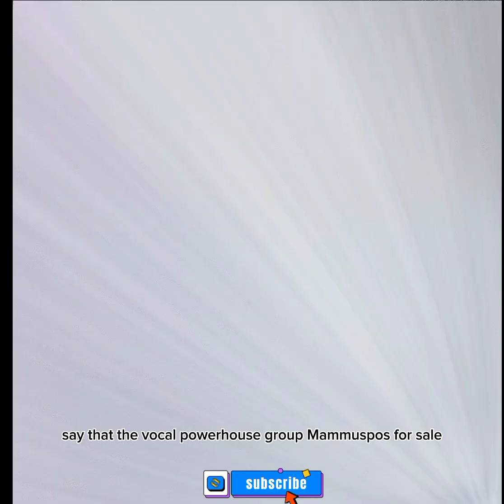MAMAMOO Concert Ticketmaster Alert Sparks Fan Anxiety Over Limited US Show Ticket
MAMAMOO Concert Due to high demand Ticketmaster Alert Sparks Fan Anxiety Over Limited US Show Ticket

To say that the vocal powerhouse group MAMAMOO's pre-sale and upcoming general public sale for 9 USA cities for the upcoming USA leg of their world tour "MY:CON" is off to a great start would be an understatement.  Just 15 minutes into the pre-sale of their highly-anticipated USA tour dates, Ticketmaster issued a warning for all fans seeking to purchase tickets. The statement indicated that ticket availability was limited and that ticket options might vary across the venue due to high demand. This news immediately caused concern among fans, especially those on the East Coast, who received the warning first, with the West Coast city pre-sale following shortly after.

However, fans seem undeterred, as they continue to queue up for the internet pre-sale, as Ticketmaster seems to be releasing more tickets for the pre-sale slowly in waves. Likely leaving some for the general public sale opening on the 29th and 30th of March. Adding to the stress for some fans is that the Wintrust Arena announced a delay in the general public sale, likely following high engagement of the pre-sale.

It's evident that USA moomoos (fans of the K-pop group Mamamoo) are showing a great deal of enthusiasm for the group across various social media platforms. This is evident from the fact that Mamamoo has been trending on the top USA Twitter trending page for several hours, even after the start of the pre-sale on both coasts. Meanwhile, fans from Latin America, Africa, and Europe have taken to Twitter to congratulate their USA counterparts on securing tickets, albeit with a tinge of envy, as tour dates for their respective regions are yet to be announced.

The general public sale for MAMAMOO's USA leg of their "MY:CON" world tour will start on the 29th of March at 10 AM PDT on Ticketmaster.
Meanwhile, fans of the group are incredibly excited to see MAMAMOO perform in the USA, as the group is known for their live performances.